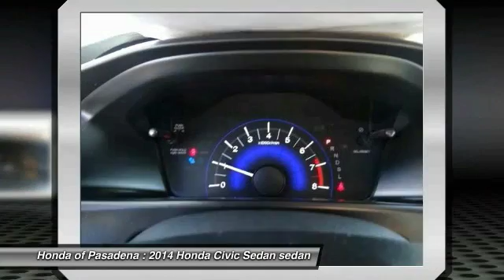2014 Honda Civic Sedan Pasadena Los Angeles Glendale Alhambra Cerritos Orange County 514130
2014 Honda Civic Sedan 4DR CVT LX

HONDA OF PASADENA IS A NEW AND USED HONDA DEALERSHIP PROUDLY SERVICING LOS ANGELES, PASADENA, GLENDALE, ALHAMBRA, CERRITOS, & ALL NEARBY CITIES. THIS DK RED/MAR 2014 Honda CIVIC SEDAN IS EQUIPPED WITH A Engine: 1.8L I-4 SOHC 16-Valve i-VTEC, TRANSMISSION, AND RECEIVES AN ESTIMATED 30 City/39 Hwy MPG. CONTACT HONDA OF PASADENA TO SCHEDULE A TEST DRIVE AND TAKE THIS 2014 Honda CIVIC SEDAN HOME TODAY, OR VISIT OUR SHOWROOM CONVENIENTLY LOCATED AT 1965 E. FOOTHILL BLVD, PASADENA, CA 91107. STOCK #: 514130 | 2014 Honda Civic Sedan 4dr CVT LX AIR CONDITIONING TRACTION CONTROL CARFAX Certified 1-Owner 2014 Honda CIVIC SEDAN 4DR CVT LX Honda Certified. Wow, check out those gas savings. Sips gas like a spendthrift. Honda has done it again! They have built some superb vehicles and this good-looking 2014 Honda Civic is no exception! Honda Certified Pre-Owned means you not only get the reassurance of a 12mo/12,000 mile limited warranty, but also up to a 7yr/100k mile powertrain warranty, a 182-point inspection/reconditioning. This Civic is nicely equipped with features such as Honda Certified. Beat the gas crunch with this car...I dare you. To see more quality vehicles like this one right here just Stock #: 514130 | VIN: 19XFB2F58EE213540 | 2014 Honda Civic Sedan 4dr CVT LX AIR CONDITIONING TRACTION CONTROL Honda of Pasadena AT HONDA OF PASADENA, OUR GOAL IS TO SELL THE BEST VEHICLES AT THE LOWEST PRICES AND TREAT OUR CUSTOMERS WITH RESPECT. AS A CALIFORNIA HONDA DEALER, WE BELIEVE WHEN YOU CHOOSE HONDA OF PASADENA YOU ARE MAKING THE RIGHT CHOICE.